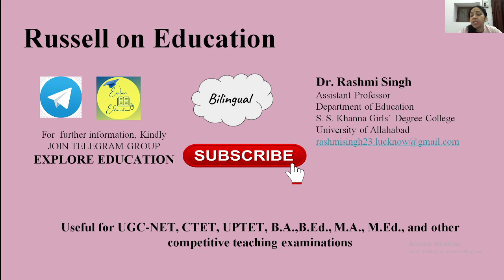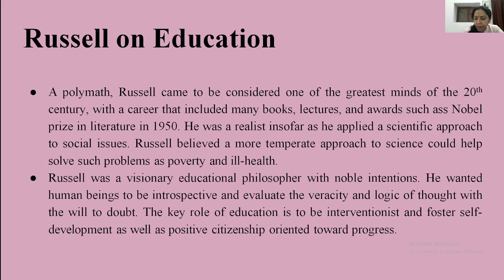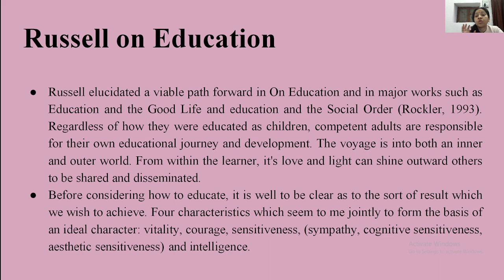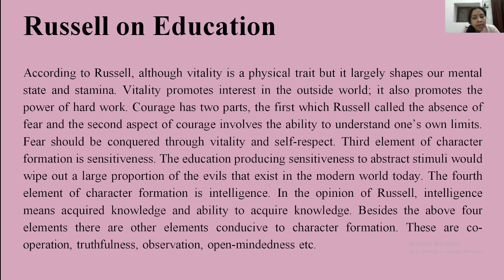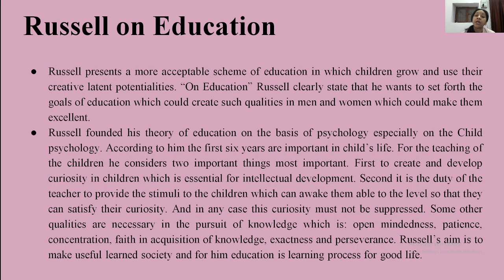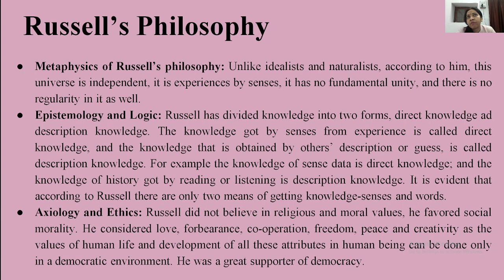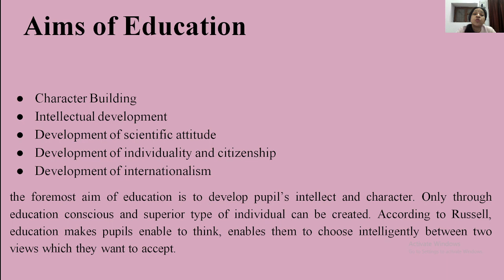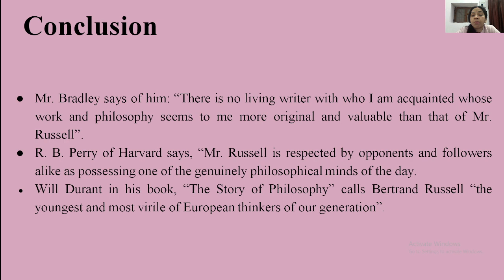Russell on Education